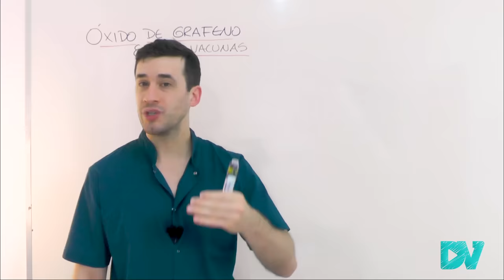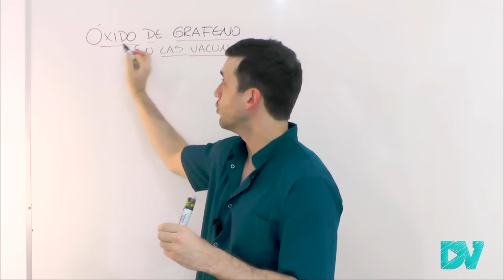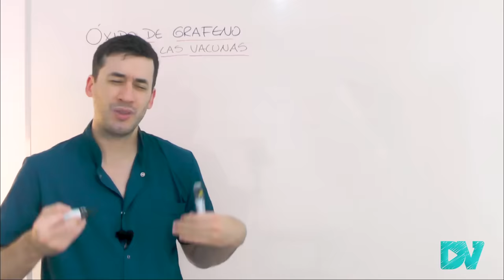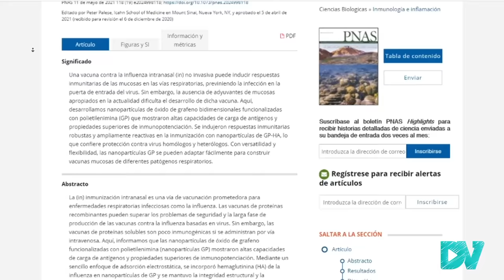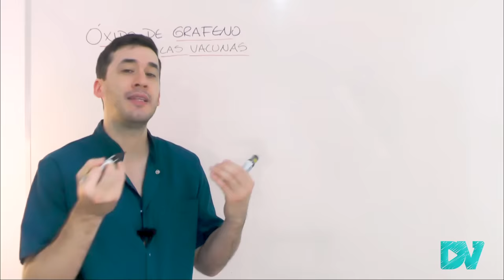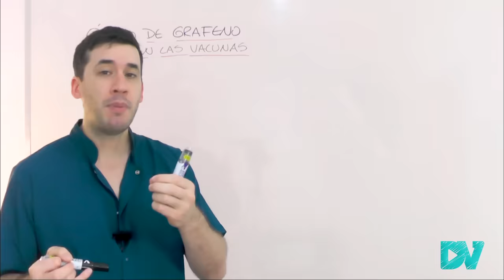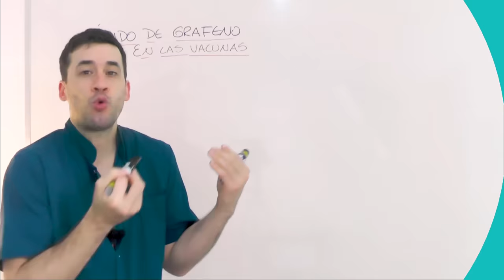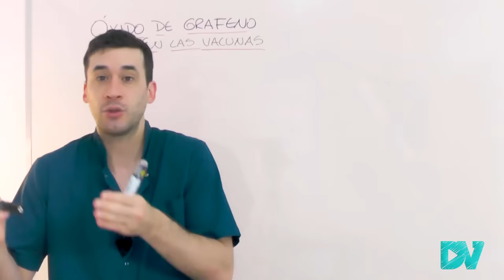COVID 19| ÓXIDO DE GRAFENO en las VACUNAS CONTRA EL CORONAVIRUS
Una vacuna contra el COVID 19 contiene óxido de grafeno entre sus ingredientes. Es utilizado como adjuvante.

Esta vacuna está en fase experimental, aún no ha sido utilizada en humanos.
También se la utiliza en un modelo de vacuna intra nasal contra la gripe (influenza).

El grafeno es el material mas fuerte del mundo, formado por una capa de átomos de carbono que lo hacen el mejor conductor de calor y electricidad del mundo. Se lo usa en experimentos de biomedicina como parte de la nano tecnología de las vacunas, y diversos métodos diagnósticos.

Aclaro que NINGUNA de las vacunas contra el COVID-19 aprobadas por la OMS o la FDA utilizadas actualmente contienen óxido de grafeno entre sus componentes.

00:00 Tenían razón: vacuna contra el COVID con óxido de grafeno
00:45 Qué es el grafeno y cuáles son sus propiedades
02:03 Aplicaciones del grafeno en la medicina humana
03:26 Estas vacunas contienen óxido de grafeno en sus componentes
04:55 Ingredientes de las vacunas contra el COVID-19
05:55 Alergia a ingredientes de las vacunas contra el covid
06:29 ¿Cómo sabemos que las vacunas autorizadas NO contienen grafeno?
07:23 Magnetismo en las vacunas contra el COVID

¿De dónde saque la información?